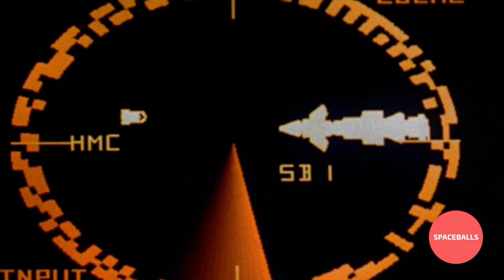Mel Brooks' Spaceballs (Trailer En)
Genüsslich wird der heilige Gral der Star Wars Filme in dieser Parodie seziert. Mel Brooks Film ist mittlerweile selbst ein Klassiker, kam er doch vor 30 Jahren in die deutschen Kinos. Ein Kultfilm jenseits des guten Geschmacks, aber ein großer Spaß. »May the Schwartz be with you«.

USA 1987 | Regie: Mel Brooks
Science-Fiction-Komödie | 96 min | FSK 12 | Kinosaal | Sprache: En | Eintritt 8 € / 6 €